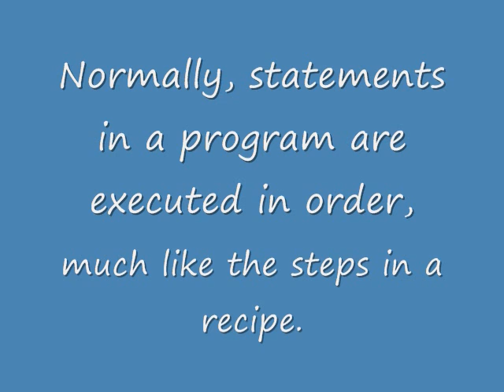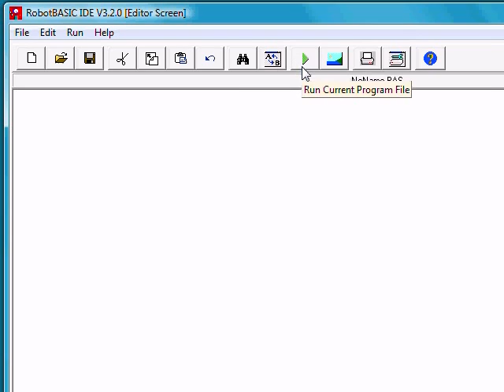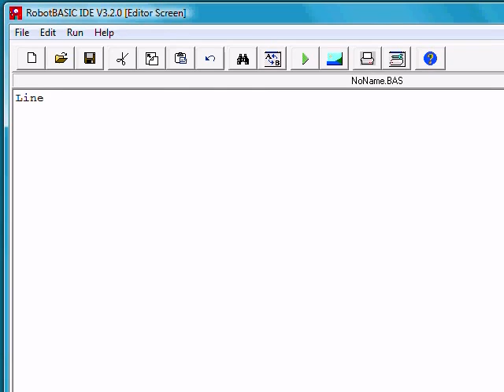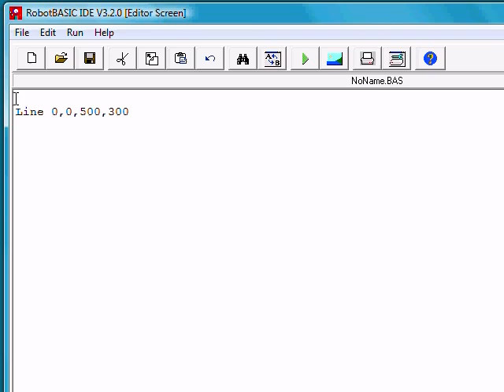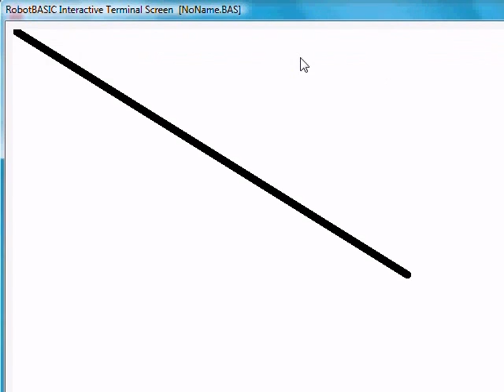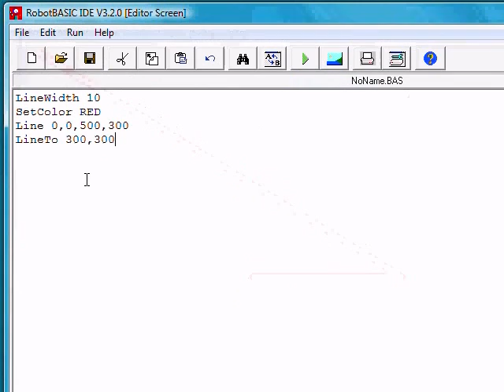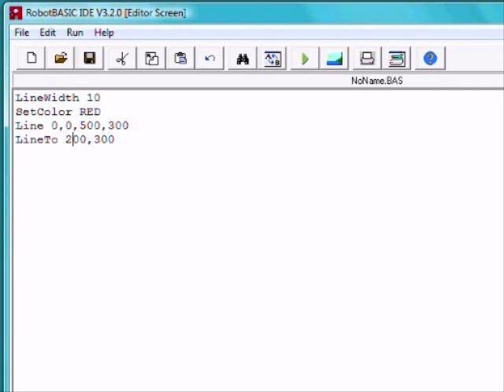CSTEM RobotBASIC Training: Lesson 1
This lesson uses some simple graphics to introduce (to total beginners) the idea of writing a program.